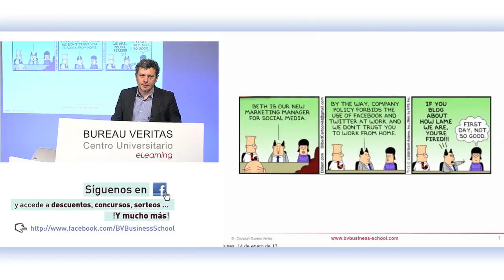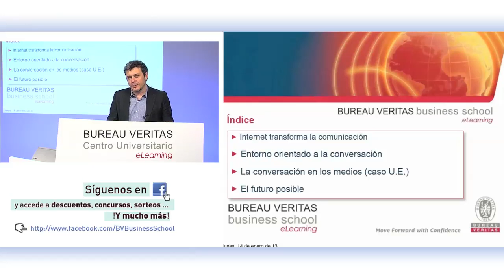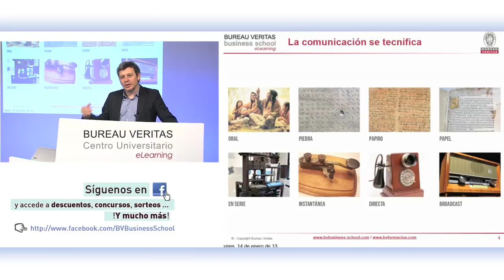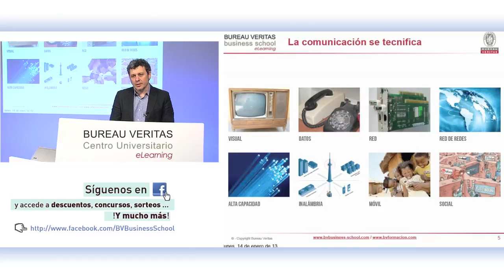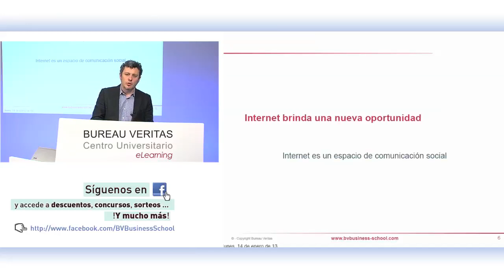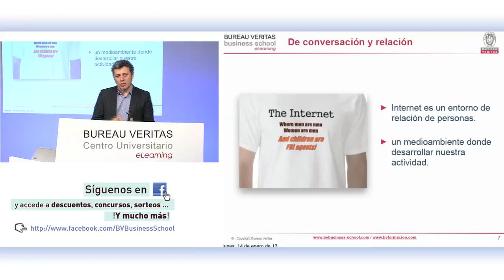El valor de la conversación (eLearning)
En cualquier sitio web, aplicación o servicio online la conversación se ha convertido en El Dorado. Las empresas se acercan con diferentes objetivos a dicha conversación buscando el lugar de privilegio que les corresponde... o no. ¿Es posible que ya no les corresponda un lugar de privilegio a las empresas?

Las empresas, en el escenario social online, están viendo reubicado su espacio y su predominancia, están readaptando el concepto fan y redefiniendo sus objetivos y los medios, especialmente, están codeándose con sus lectores en la búsqueda de su nuevo rol esta conversación.

En este contexto nadie parece dudar de lo valiosa que resulta la conversación, pero la pregunta es ¿en qué términos y contexto es valiosa?